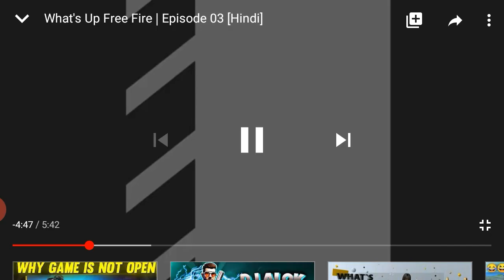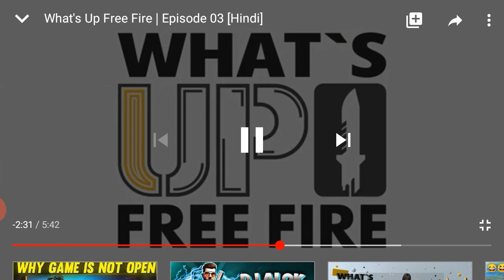NEW FILM theater in free fire in training ground😅😅😂 all new event in free fire game is not opening